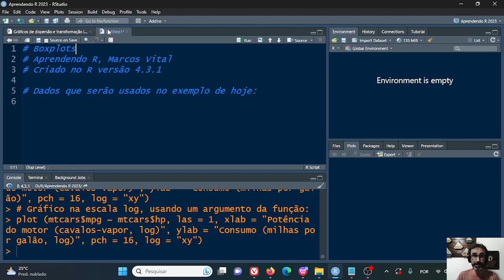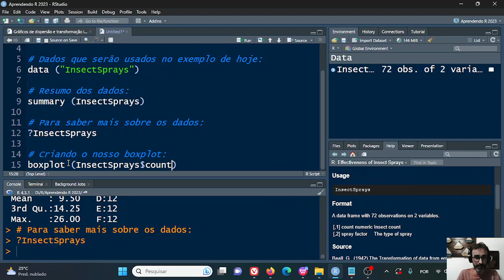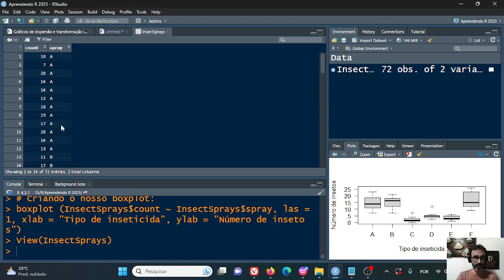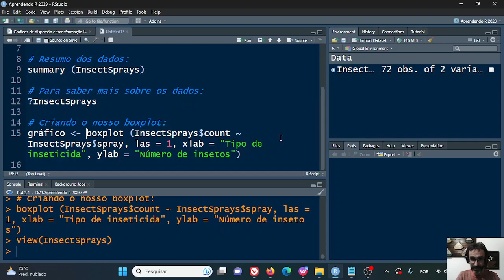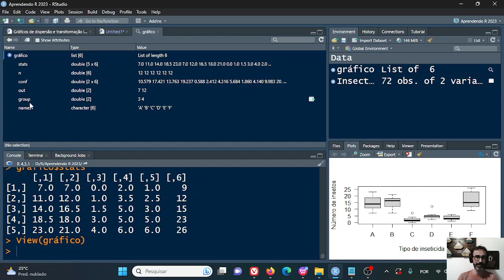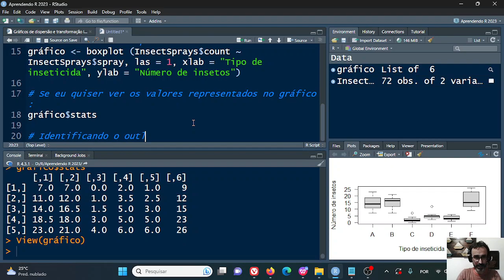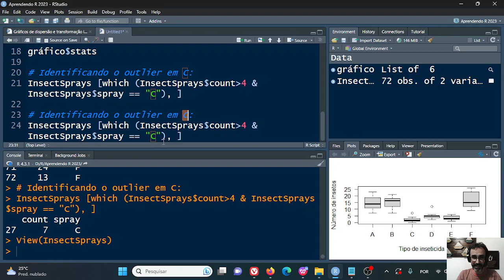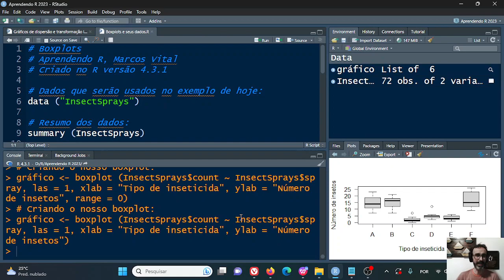Aprendendo R - 29: boxplots e seus dados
Desta vez vamos revisitar os boxplots, e aproveitar para ver como podemos obter os dados calculados "por trás" deles.

Baixe o material (scripts, dados, slides, e tudo mais) desta e de outras aulas